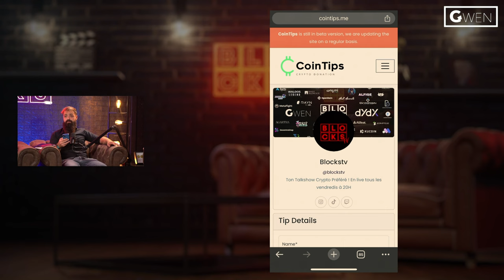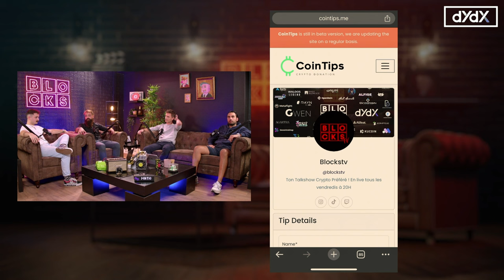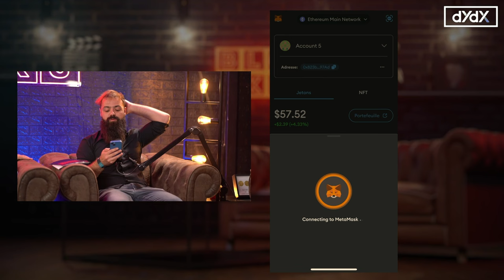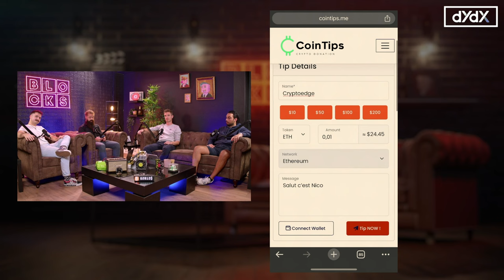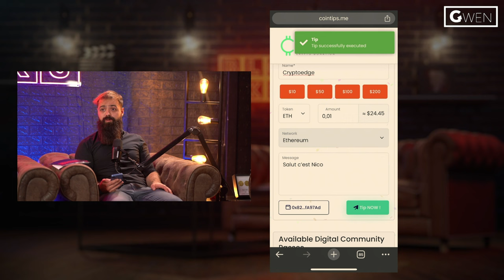🔴 ATTENTION, NE RATE PAS LE BULLRUN !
Ce que vous apprendrez :

Dans cet épisode fascinant de notre podcast, nous explorons en profondeur le monde des cryptomonnaies, du gaming blockchain et des NFT. Nos invités partagent leurs expériences sur les plateformes et technologies qui révolutionnent l'écosystème Web3. Nous discutons de la manière dont des projets comme Solana et Polygone se positionnent dans l'industrie et explorons le rôle crucial que les NFTs jouent dans le gaming et l'immobilier. Découvrez comment certains acteurs prévoient de démocratiser les technologies blockchain pour le grand public et l'impact que cela aura sur le futur du digital. Nous abordons également les risques de perte dans l’investissement crypto, notamment avec Bitcoin, et comment éviter les pièges du marché. Enfin, nous partageons des anecdotes surprenantes sur des projets crypto novateurs et discutons des perspectives d’évolution du secteur.

00:00 Introduction
02:46 Présentation de Thaaz Kiefer
14:51 Présentation de Maxime Claisse
27:40 Questions
30:20 Débat
37:19 Présentation de Cointips
44:54 Le Marketing dans le Web3
01:20:36 Le Pire défaut d'un salarié ?

Cryptoedge : @CryptoEdge